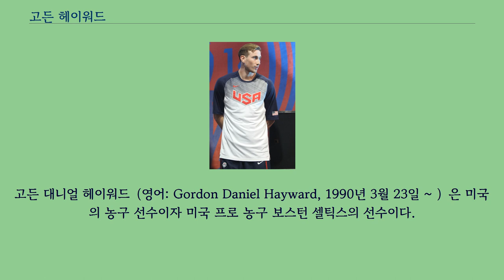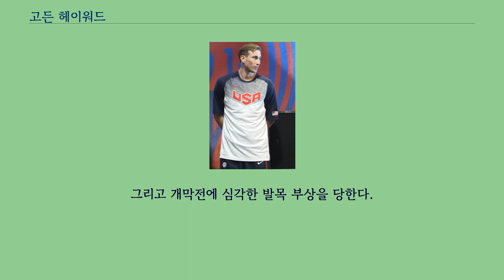고든 헤이워드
고든 대니얼 헤이워드（영어: Gordon Daniel Hayward, 1990년 3월 23일 ~ ）은 미국의 농구 선수이자 미국 프로 농구 보스턴 셀틱스의 선수이다.
고든 대니얼 헤이워드는 1990년 3월 23일 인디애나폴리스에서 태어났다.
인디애나 주 수도 인근 외곽에 위치한 브라운스버그의 작은 마을에서 자랐는데, 농구를 무척이나 좋아해서 다른 스포츠들보다 우위에 두었다.
헤이워드는 인디애나 브라운스버그에 있는 브라운스버그 고등학교에 다녔다.
4학년（2007~08）이었을 때 헤이워드는 올 스테이트 퍼스트 팀에 선정되었고, 브라운스버그를 인디애나 클래스 4A 스테이트 챔피언으로 이끌었다.
결승전에서 헤이워드는 버저비터로 결승 레이업을 성공시켜서 매리언 고등학교를 40 대 39로 꺾었다.
헤이워드는 4학년 시즌에 평균 18 득점, 8.4 리바운드, 3.6 어시스트를 기록했다.
대학리그에서의 활약으로 유망주로 주목받게 된 헤이워드는 2010년 드래프트 9픽으로 유타 재즈로 가게 되었다.
루키 시즌에는 기회를 많이 받지 못했고 2년차부터 주전으로 발탁되어 능력을 발휘하기 시작했다.
유타가 주포였던 폴 밀샙과 앨 제퍼슨을 내보내고 리빌딩을 시작해 13-14 시즌에 처음으로 팀의 리딩 스코어러가 되었으나 유타의 빈약한 백코트 사정상 득점 이외에 다른 일도 해야 했고, 평균 어시스트는 커리어 최고 기록을 달성했으나 슈팅 효율은 많이 안좋아졌다.
당시 팀 성적도 최하위권을 맴돌았다.
제한적 FA가 된 헤이워드에게 샬럿 호네츠가 4년 6300만달러의 맥시멈 계약 조건을 들고 접근해왔지만 에이스마저 놓칠 수 없던 유타가 이에 매치하면서 헤이워드는 유타에 남게 되었는데 오버페이라는 악평이 많았다.
그러나 여름에 고향 체육관에서 몸을 키우고 헤어스타일도 바꿔 새로운 모습으로 나타난 헤이워드는 기량이 올라 점차 몸값에 걸맞는 활약을 보여주기 시작했으며 특히 16-17 시즌에는 평균 22득점 이상을 기록하기도 했다.
이 활약을 바탕으로 2017년에 생애 첫 올스타에 선정되었다.
한편, 다음 계약때는 우승을 위해 경쟁할 수 있는 팀을 고려하고 싶다는 야심을 드러내기도 했다.
16-17시즌이 끝난 후 4년 1억 2800만달러 계약을 맺고 보스턴 셀틱스로 이적하였다.
그리고 개막전에 심각한 발목 부상을 당한다.